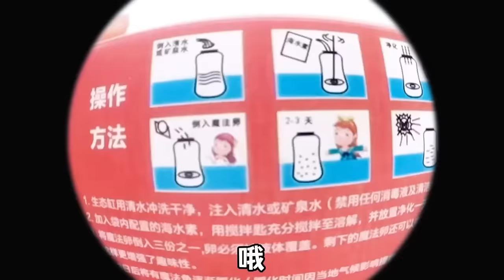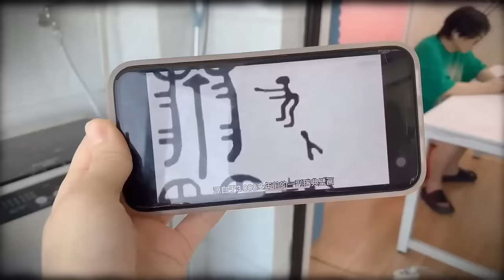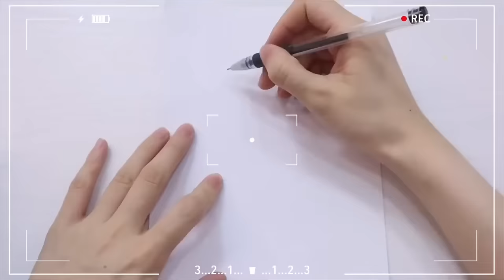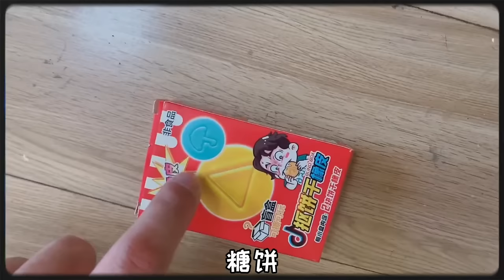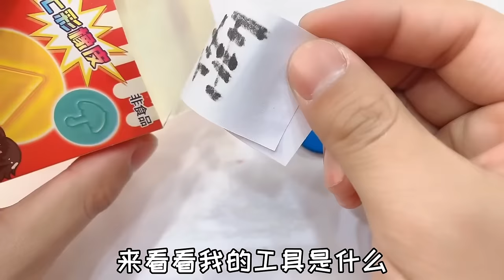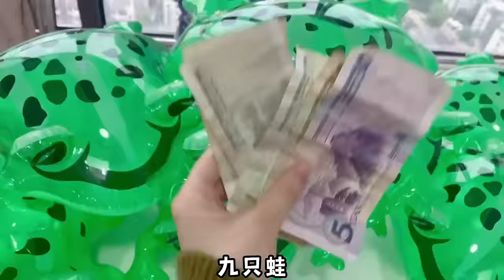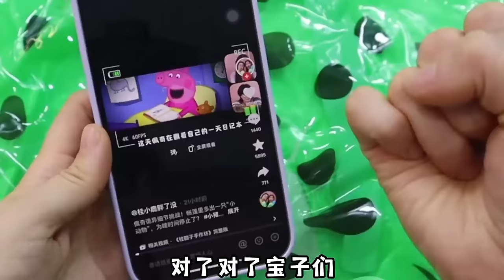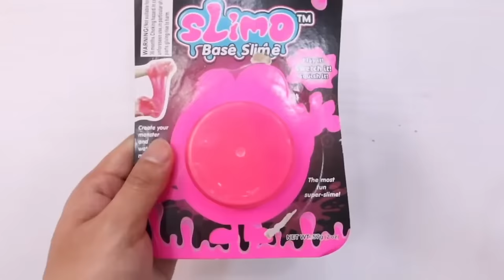【合集】挑戰自己，孵化「發光魚」！ 99元買魚卵